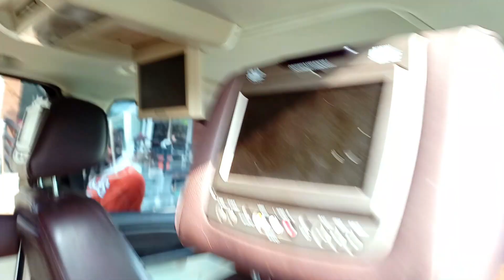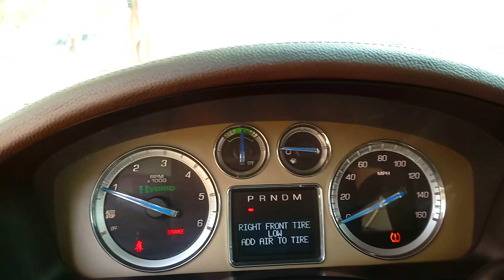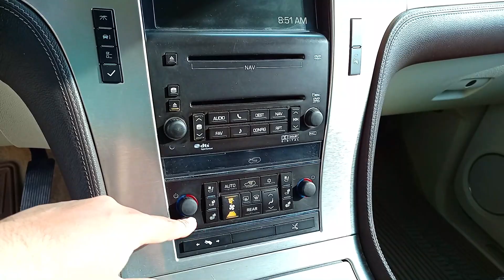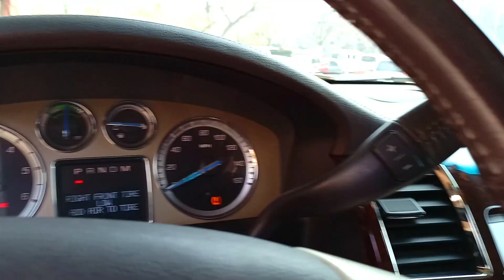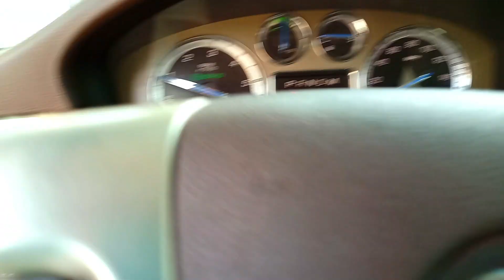Cadillac Escalade 6.0L (2010) Hybrid Detail Review || Luxury Suv || Price & Features || Pak Rides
Cadillac Escalade
(1) Engine: 6.0Litre V8
(2) Transmission: 6-Speed Shiftable Automatic
(3) Cruise Control
(4) Three Zone Climate Control
(5) 22'Inch Alloy Wheels
(6) Engine Immobilizer
(7) Stability Control
(8) Tire Pressure Monitoring System
(9) Traction Control
(10) Blind Spot Warning Accident Avoidance System
(11) Bose Premium Brand 10 Speakers Sound System
(12) Remote Keyless Power Door Locks
Special Thanks to Land & Cars
If You Want to buy Visit Land & Cars Showroom
Ali Raza
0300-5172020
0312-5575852